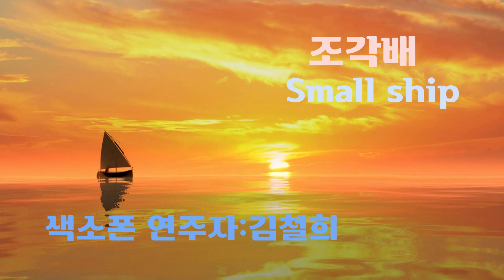"조각배" [Small ship]_이선희 _김철희색소폰 🎷 애절함의 끝판왕🎷이보다 더 애절할수 있을까?🎷saxophone cover korean pop🎷🎷🎷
조각배 Small ship 이선희 원곡 2회연속듣기 가사첨부//
성난물결 파도위에 가냘픈 조각배!
이내 설운 몸을 싣고 하염없이 가는 여인아!
존경하는 유친님 여러분!
이번곡은  잘아시는  이선희씨의   조각배를 연주해 보았습니다.
정말 애절하네요!~~    잘들어주시고 [구독버튼꾹/ 좋아요❤/ 좋은댓글은]

마크식스/반도렌 블루점보자바a45/ 엘프919/  헤리슨/반도렌자바 3호